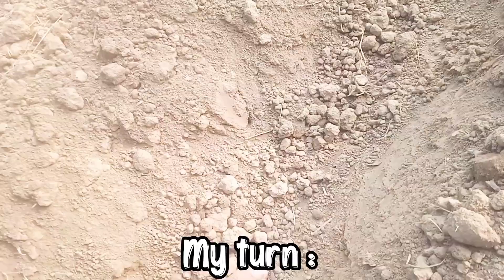Living Like A FARMER For 24 Hours ❤️|100000000 kg Onion 🧅| Episode 02 🙌| Challenge Mehnga Pr Geya 😭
daily vlogger
sourav joshi vlog
funny
vlogging
indian
india
indian vlogs
indian vlog
family vlog
ducky bhai vlogs
videos
family vlogs
family
wife
aroob
bhai
airport
living
challenge
plane
spending
living in airport
living in an airport for 24 hours
24 hours
24 hours challenge
Acha To Lga Ho Ga
Lgna B Chiya , Itni Mehnat Se Jo bnaya Ha